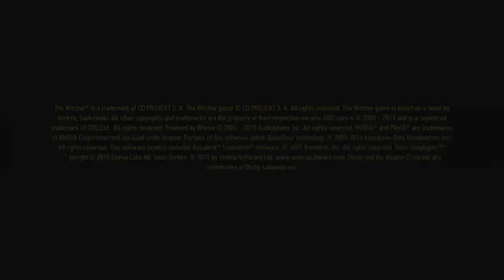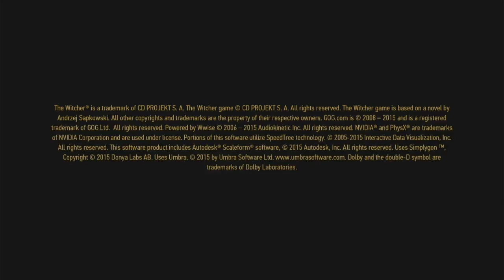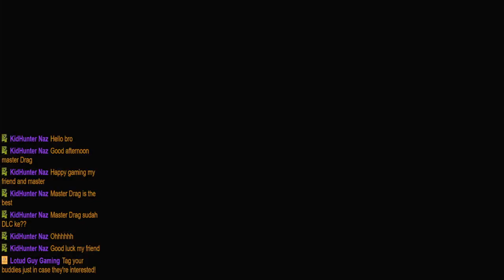[EN/MY] The Witcher 3: Wild Hunt (Complete Edition // Nintendo Switch) Part 5